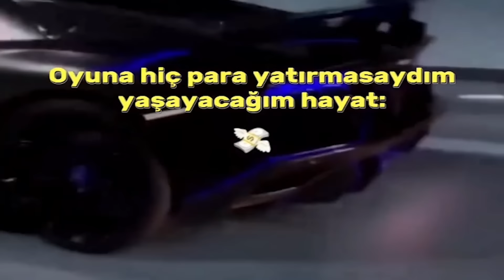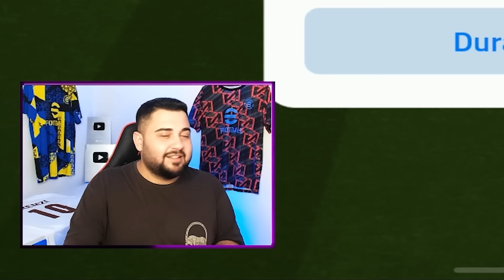500.000 ABONEDE ÖYLE BİR ŞEY YAPACAĞIM Kİ İNANAMAYACAKSINIZ! TÜRKİYEDE TEK!